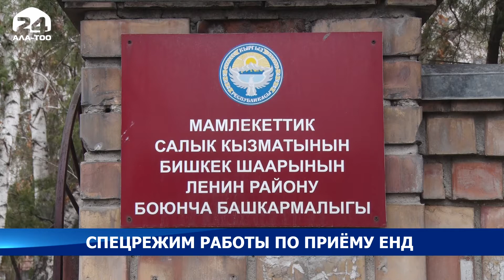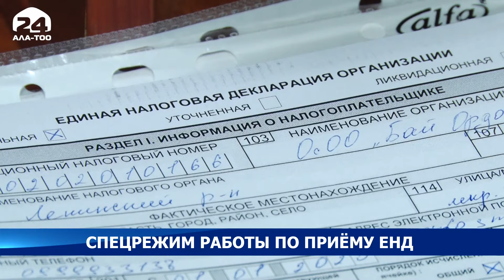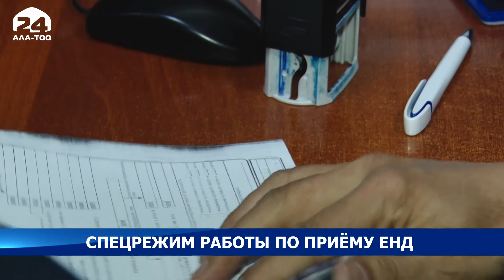Налоговые органы перешли на специальный режим работы по приему Единой налоговой декларации